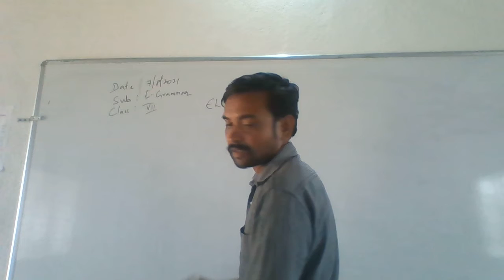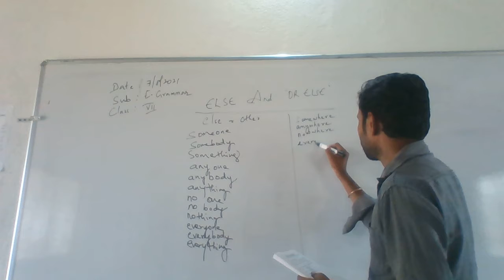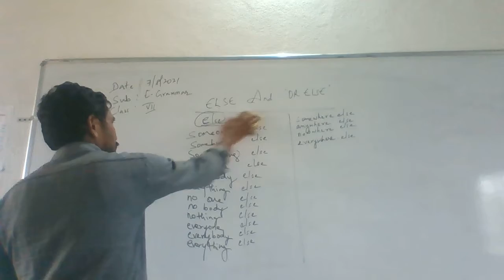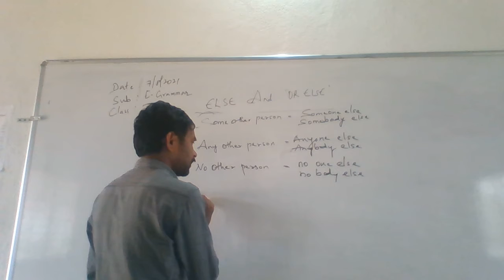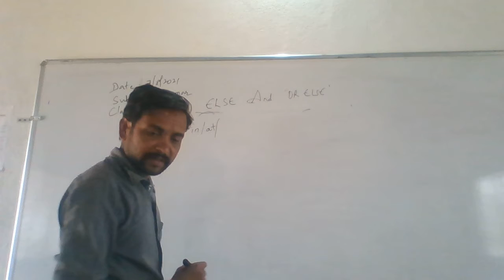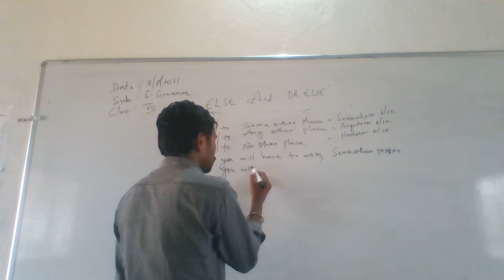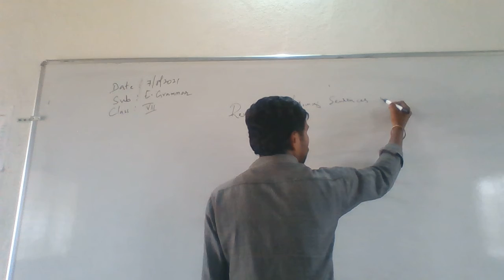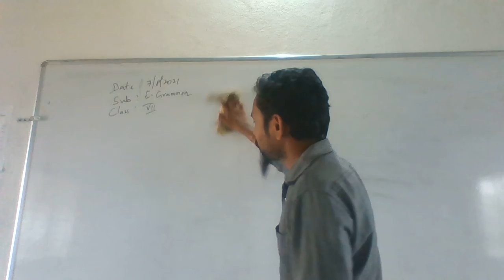7 e gr